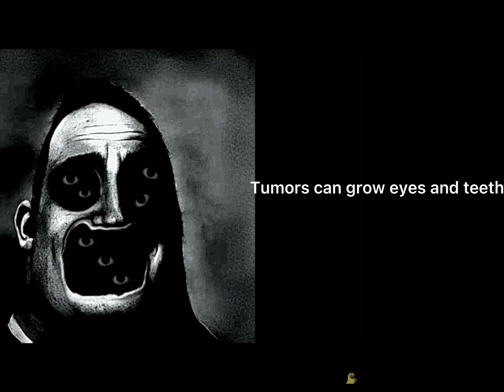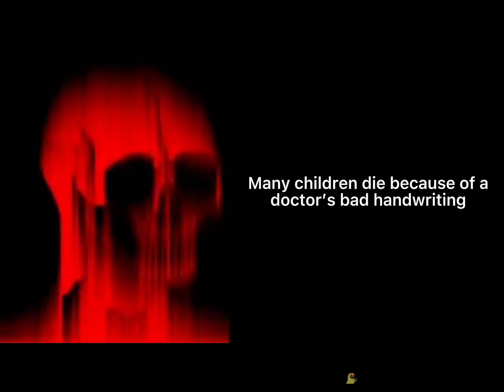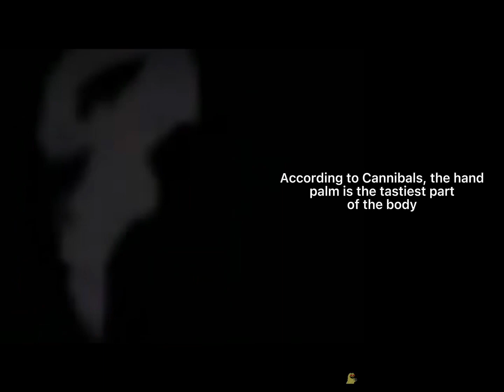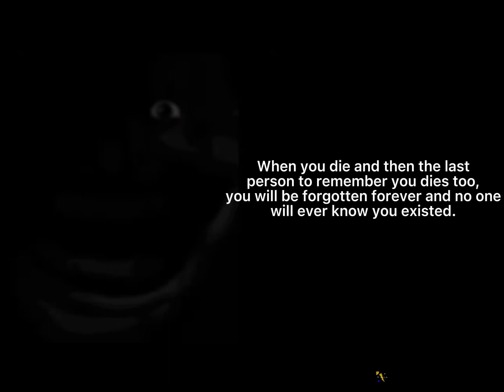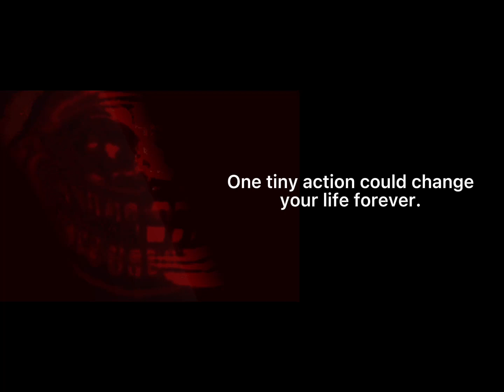Mr incredible becoming uncanny (disturbing facts)